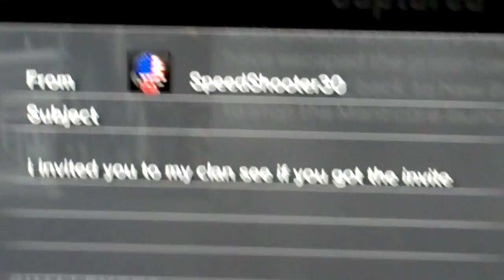What the message notification in my mission 14 video was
Just in case if you fans of mine wanted to know what messages say